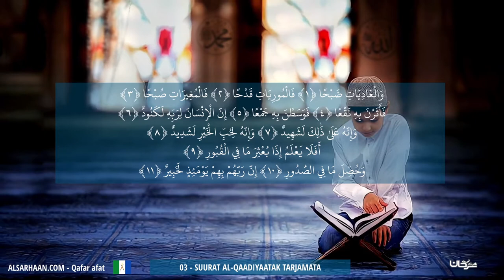03 Suurat Al Qaadiyaatak Tarjamata ترجمة سورة العاديات